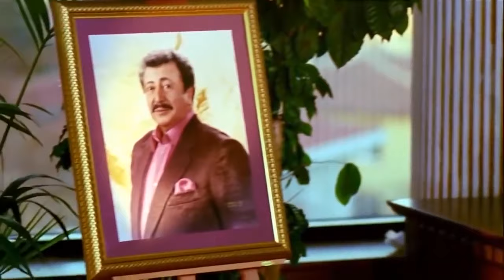Abuzer Kadayıf - Çak O Zaman Çak Çak | Türk Komedi Filmi İzle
Abuzer Kadayıf ilkede ünlü olmuş bir türkücüdür. Halk kendisine olağanüstü bir sevgi gösterir. Konserlere, turnelere, TV programlarına çıkan Abuzer’in kasetleri çok satılır, Abuzer çok para kazanır. Siyasi partiler onu kendi saflarına çekip milyonlarca hayranından yararlanmak ister. O çiğ köfte yoğururken, kebap yerken, kızlara sulanırken resimleri yayınlanan sempatik görünümlü esprili bir türkücüdür... Ama, aynı zamanda o, sosyoloji profesörü Ersin Balkan’dır! Ersin Balkan, bu kimlik değişimini saygın bir amaç için yapar ve bu gerçeği doktor sevgilisinden bile saklar. Ersin Balkan’ın Abuzer Kadayıf olduğunu gerçeğini bilen tek kişi hemşerisi Abdo’dur.

Yönetmen: Tunç Başaran
Oyuncular: Talat Bulut, Metin Akpınar, Özlem Savaş, Sibel Turnagöl, Savaş Dinçel
Tür: Komedi
Ülke: Türkiye